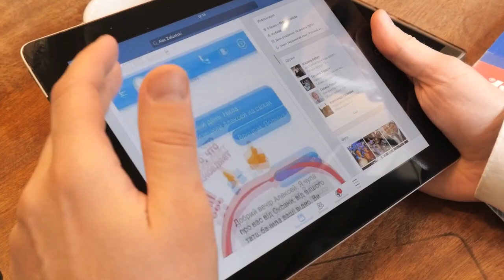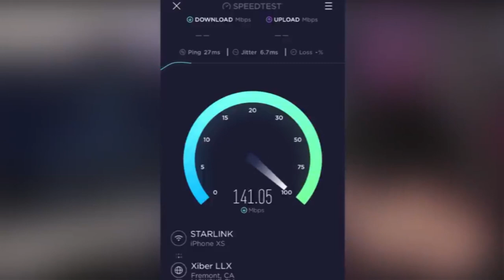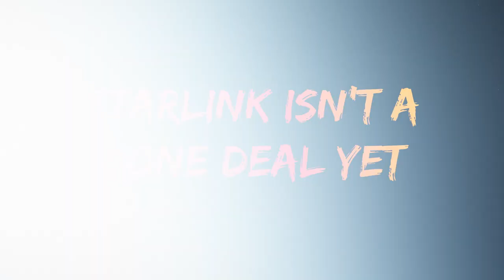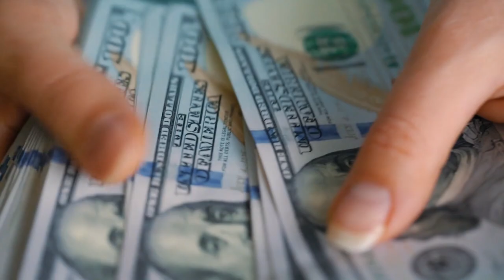Why Starlink Will Never Replace Your Internet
Elon Musk is known for setting some pretty high goals for his projects, but what are the actual goals for Starlink? Armed with his artillery of reusable rockets from SpaceX, Starlink is littering the skies with internet-providing satellites. But to what avail? Find out on this episode of Super Freaky Science!

Blue Origin's Cursed Engine: BE-4

Voice Talent:
Neil Glasgow